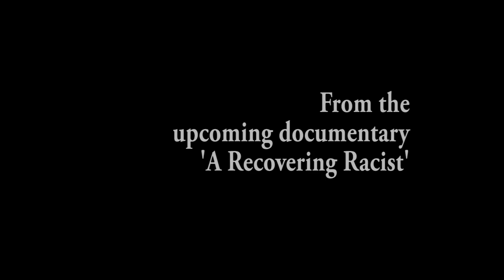Wayne Flynt on the future of Christianity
Historian Dr. Wayne Flynt on the future of American Christianity; a segment from the upcoming documentary "A Recovering Racist."